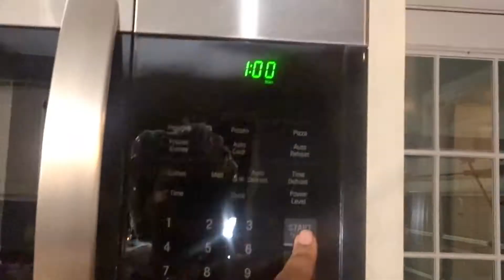WASH DAY ROUTINE + Camille Rose Lavender Stimulating Growth System Review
Symone Jai
Dublin, GA 31040